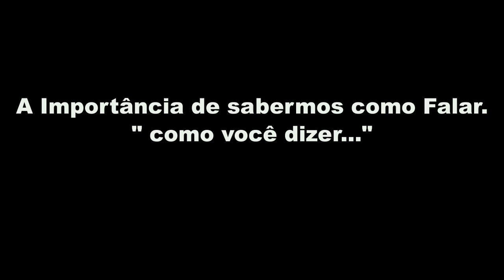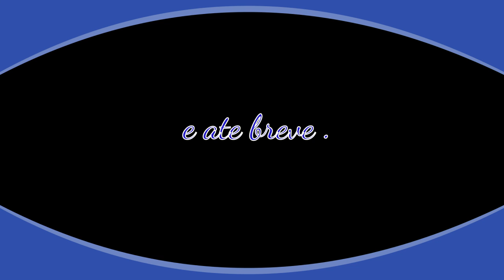Pílulas do Evangelho NOTURNA - A Importância de Sabermos Como Falar...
" Mais importante do que o que você diz , é como você diz..."
Pílulas do evangelho com Ricardo Melo.